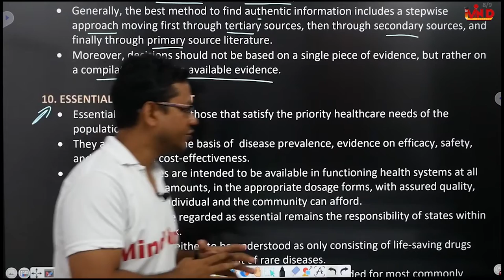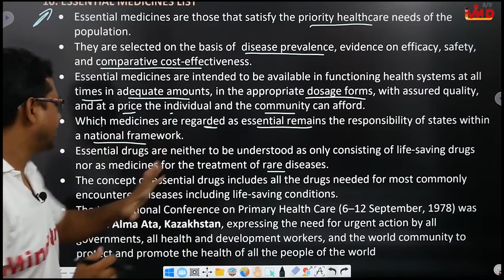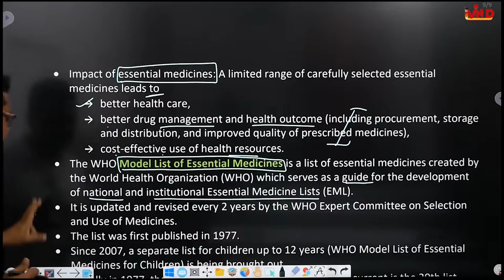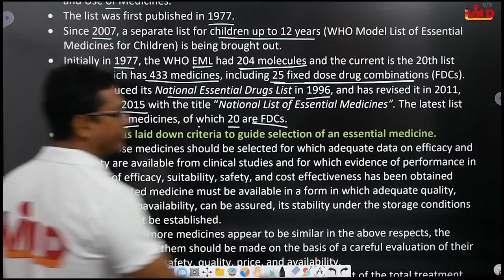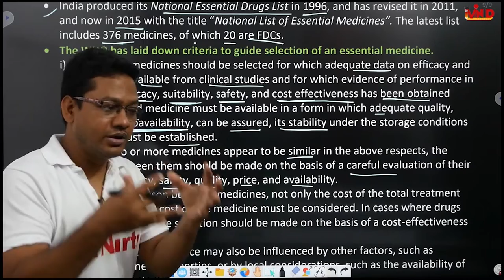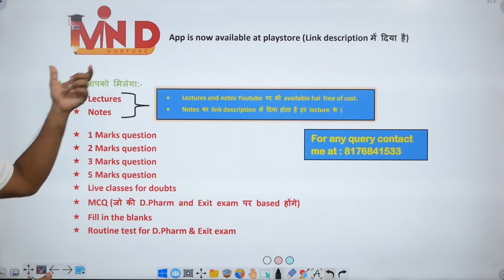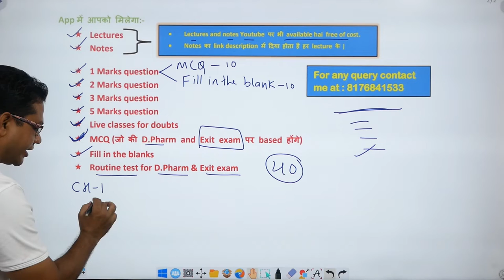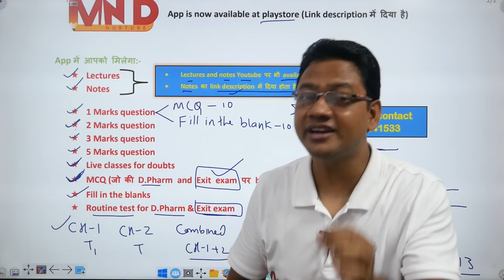Essential Medicine List |Ch-1 | L-5 | Pharmacotherapeutics | D.Pharm second year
Link for App...
Link for Notes...